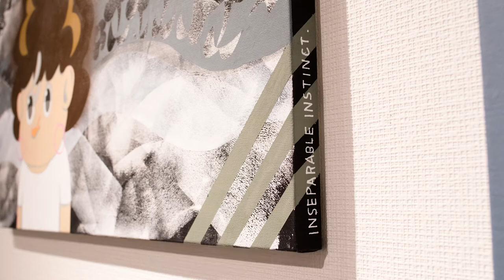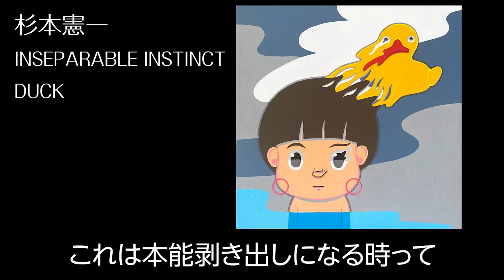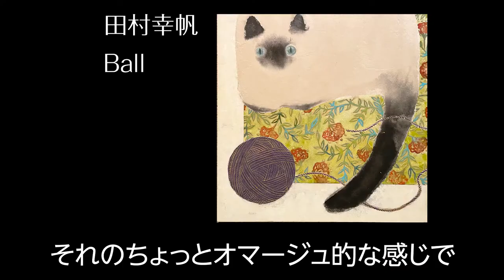artist：沼田愛実 & 杉本憲一 & 田村幸帆 ×アートテラー・とに〜 対談： Vol.5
「Imagination Trip ー進化の海を旅するー」 参加作家の皆様にお越し頂き
美の起原会場にてアートテラー・とに～さんと対談頂きました。

後編では、画家の沼田愛実さん、アーティストの杉本憲一さん
日本画家の田村幸帆さんとの対談をお届けいたします。

■会期：2022年6月14日(火)〜6月23日(木)日曜休廊
■時間：12：00～18：30　最終日16：00迄
■会場：東京都中央区銀座8-4-2　高木屋ビル1階　銀座画廊 美の起原
■WEB販売：6/15(水)～6/30(木)　開催

■参加作家
國府田姫菜・佐藤宏三・杉本憲一・只野彩佳・田村幸帆・沼田愛実

00:00 とに〜さん×画家「沼田愛実」対談
03:37 とに〜さん×アーティスト「杉本憲一」対談
08:03 とに〜さん×日本画家「田村幸帆」対談

お陰様で2022年。美の起原は 「10周年 」を迎えました。
イベントの一つとして「アートテラー」として今年で13年目を迎えられたとに～さんと展示作家の対談動画をお届け。
作品に込められた作家の思いを、とに～さんならではの軽妙なトークでお楽しみ下さい。

■アートテラー・とに～
　元吉本興業
　現在、日本でただ一人しかいないアートテラー
　著書
　東京のレトロ美術館
　名画たちのホンネ あの美術品が秘密を語りだしたら

銀座画廊 美の起原　ON THE ORIGIN OF ART